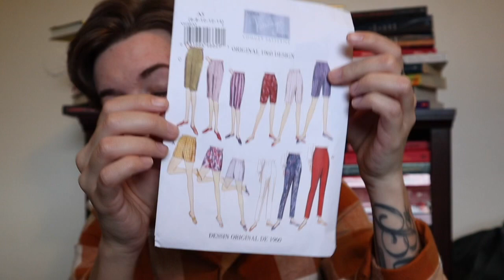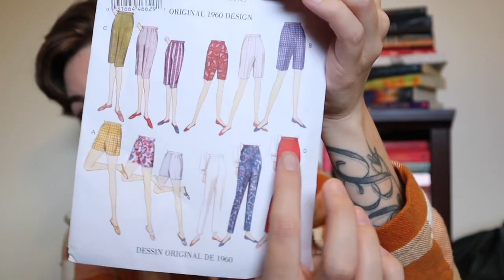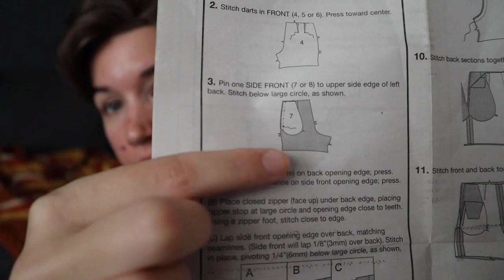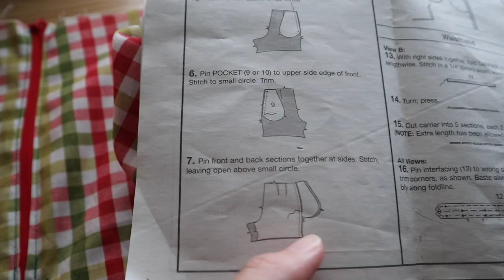I Made 1960s pants using Vogue 9188| Sewing vlog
Hello! Today I am working on sewing up pants to wear for "festive" dress up days next month. I used fabric from Joann fabric and Vogues pattern 9189. I was going to try to add a longer zipper to this pattern but it didn't end up being necessary with this fabric.

Sorry for the low quality voice over at times!